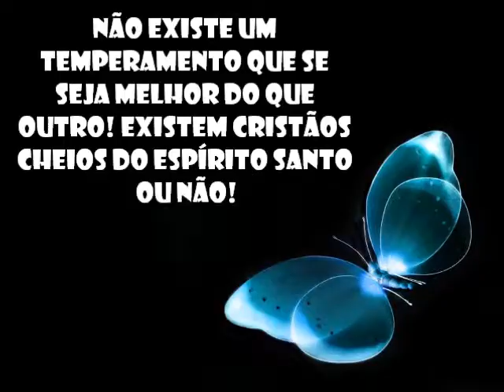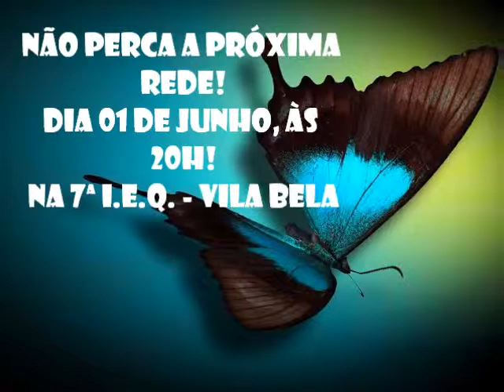Temperamentos - Chamada da Rede de Jovens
Chamada da Rede de Jovens da 7ª I.E.Q. - Guarapuava-PR